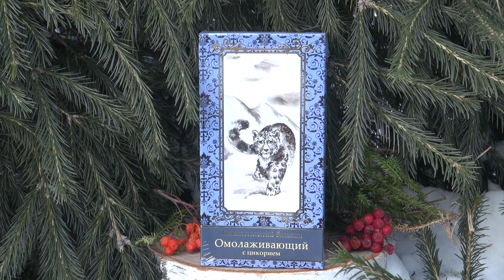ОМОЛАЖИВАЮЩИЙ БАЛЬЗАМ || Цикорий замедляет процессы старения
Замедляет старение клеток, улучшает работу эндокринной системы и предотвращает развитие различных заболеваний. Заказать бальзам можно в нашем интернет-магазине